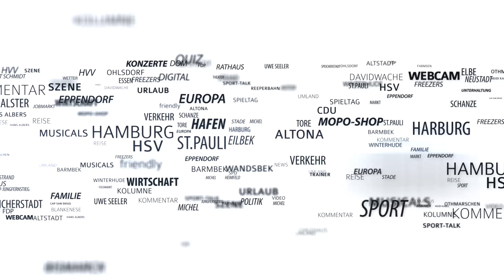Feuerteufel schlug in Hamburg-Eimsbüttel zu: Mehrere Autos abgefackelt